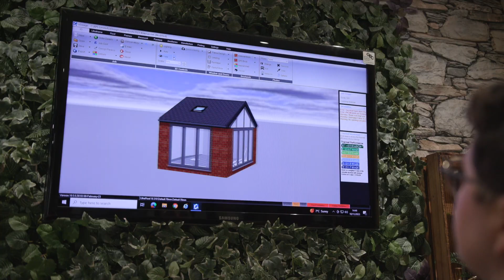Radcliffe Glass & Windows – Home Improvement in Manchester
Welcome to Radcliffe Glass & Windows. Where we’ve been improving homes and businesses across Manchester and beyond since 1979.
Come down to our showroom today, where you will see our range of doors, windows, conservatories and orangeries, as well as our roofline product such as guttering, soffits, and fascias.
We believe in brighter living for everyone, and our passion is reflected in the high-quality materials we use to craft exquisite windows, doors and home improvement solutions.
1-3 Lodge Road, Radcliffe, Manchester M26 1AL